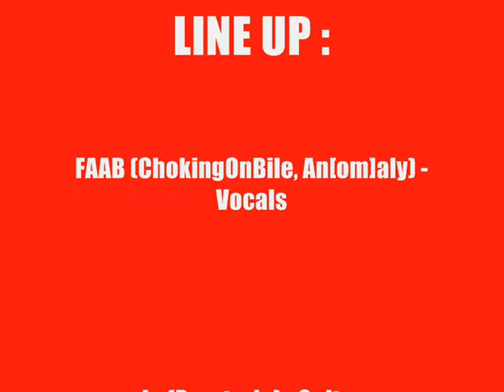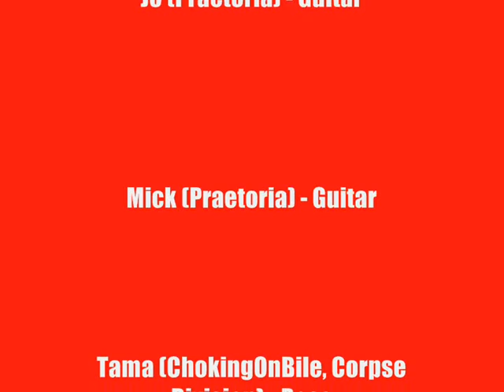CONSUME THE FORSAKEN - "Backstage"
Vocals test, no inhales, no effects, no lyrics, just crappy vocals recorded in my room without strength and hate, my neighbours dislike when i make hxc or grindcore screams so i'm forced to do crappy screams LOL